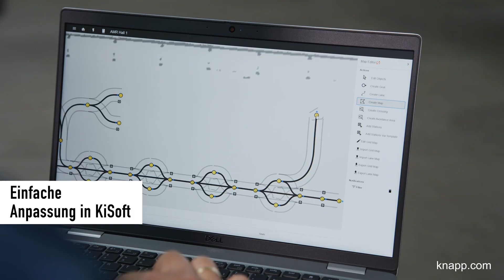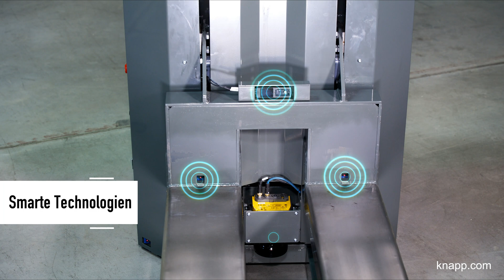KNAPP – Fahrerlose Transportsysteme (FTS) für Paletten Open Shuttle Fork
Die Prozesse in der Logistik sind schnelllebig und ändern sich rasch. Das erfordert mehr Flexibilität und Flurfreiheit im Lager. Das fahrerlose Transportsystem für Paletten, Open Shuttle Fork von KNAPP, ist die optimale Lösung für flexible Palettentransporte.

Erfahren Sie hier mehr über das FTS für Paletten Open Shuttle Fork